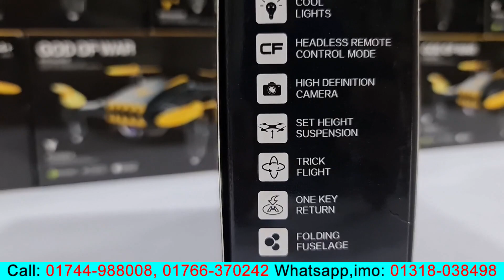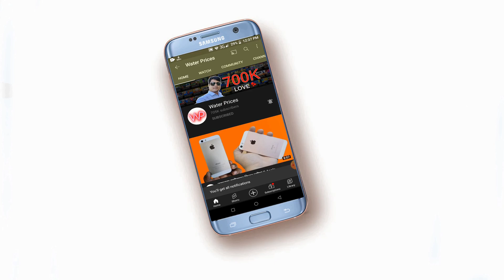পানির দামে ক্যামেরা ড্রোন GOD OF WAR Wi-Fi Mini Camera Drone Review in Water Prices